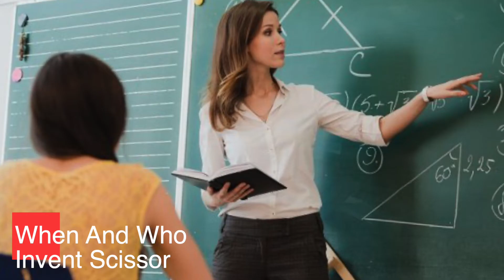Scissor || Who Invented Scissor in Urdu || Taimur Studios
Who invented what, when and where. you will get all information on our program great inventions only on taimur studios || for more informative videos do like share and subscribe to my channel and increase your knowledge and share with your family and friends.